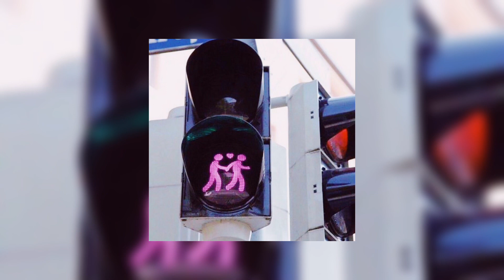here with me - d4vd (sped up)